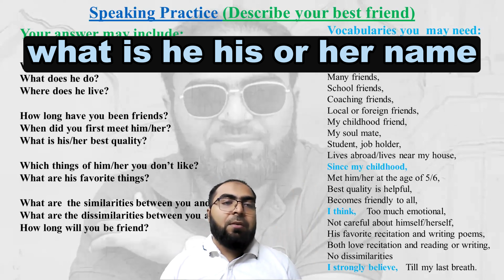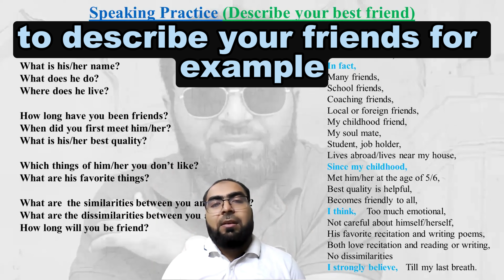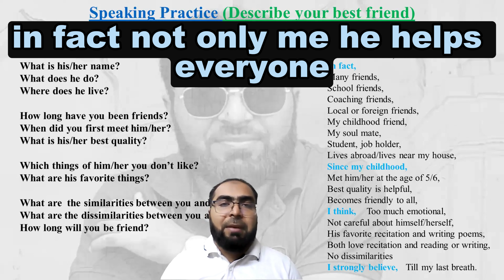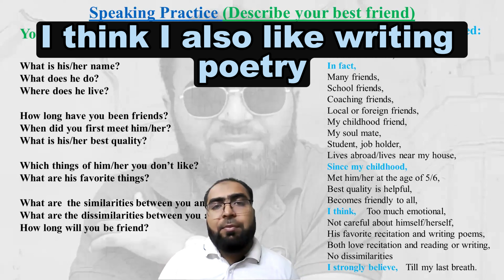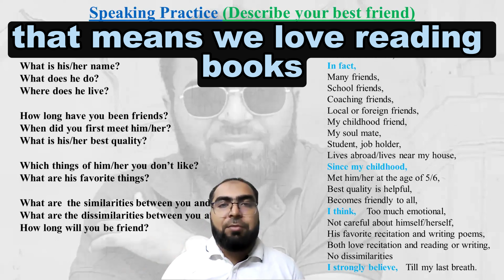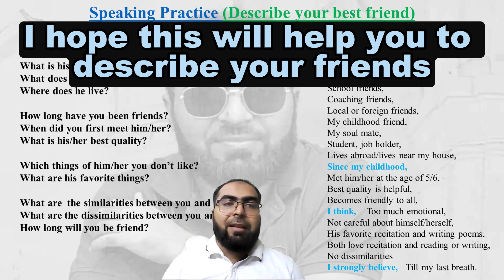Describe your best friend (Speaking Practice) You can try by speaking right now.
This is an instruction based speaking practice. If you are a beginning level speaker you can also try speaking. All the instructions and clues are given here to practice by yourself.